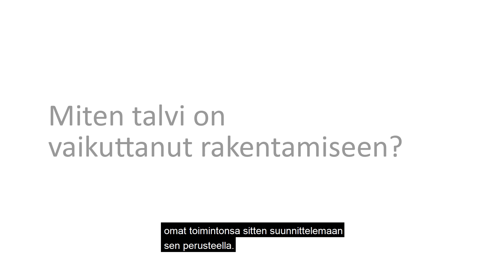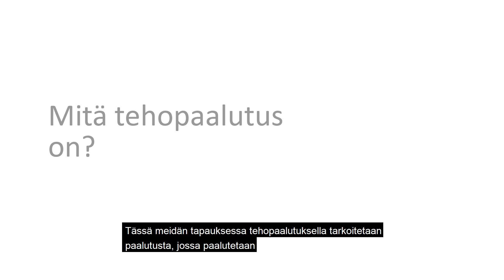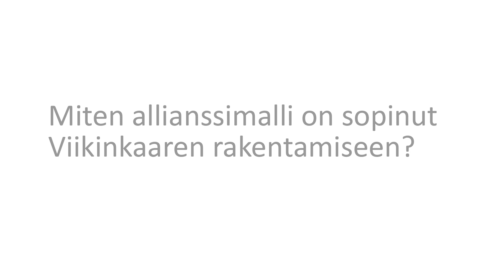Viikinkaarella pikaraitiotietä rakennetaan haastavissa olosuhteissa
Videolla haastatellaan Viikinkaaren vastaavaa työnjohtajaa Teemu Mannista.